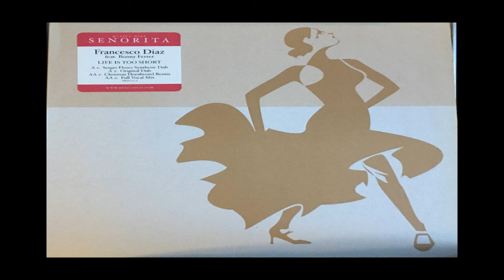Francesco Diaz Feat. Bonny Ferrer - Life Is Too Short (Original Dub) (2007 Vinyl)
Label: Musica Diaz Senorita - MDS002-6
Format: Vinyl, 12"
Country:Germany
Released:Feb 2007
Genre: Electronic
Style: House